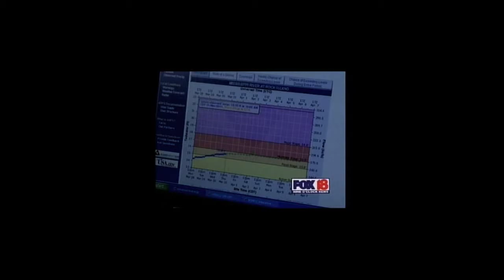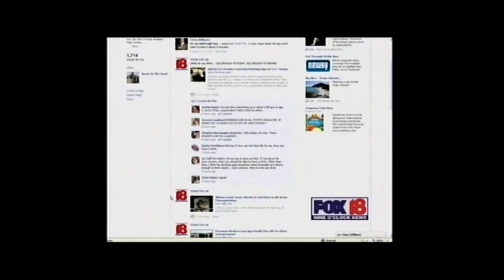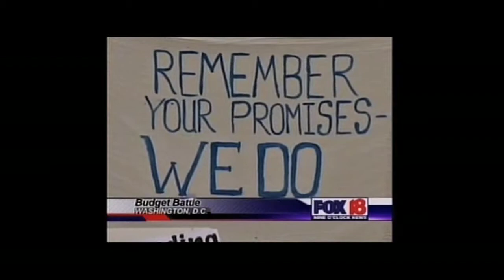YOUR FOX 18 Nine O'clock News 3/31/11